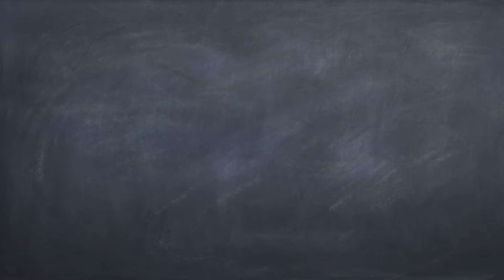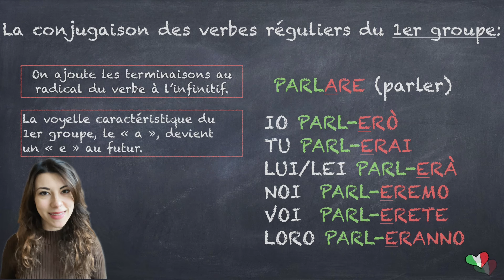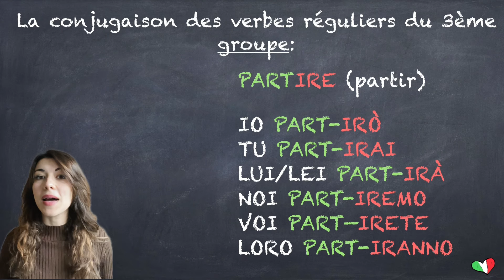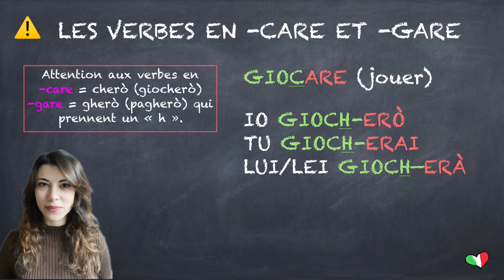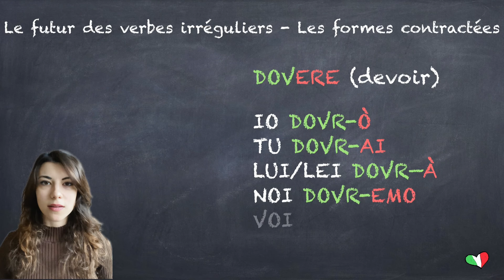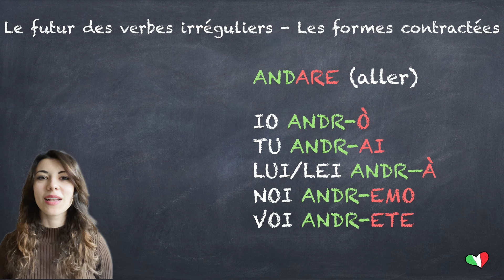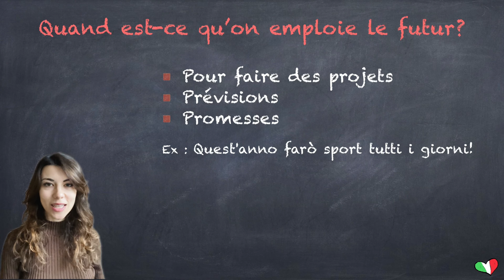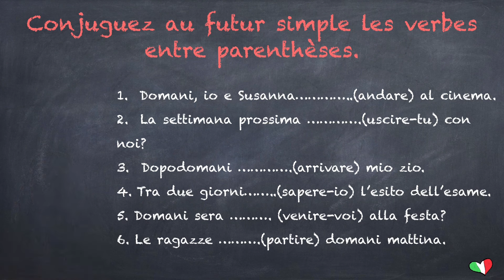🇮🇹 La conjugaison du futur simple : cours italien débutants 12/14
Ciao a tutti e benvenuti o bentornati nel mio canale!

La leçon du jour portera sur la conjugaison du futur simple en italien, il futuro semplice.

Ces cours gratuits d'italien pour débutants vous permettront d'avoir un niveau suffisant pour préparer vos voyages en Italie et discuter en italien.

Afin de faciliter votre apprentissage dans une nouvelle langue, mes cours sont en français.
Il est important pour vous de répéter les phrases après moi, car pour parler une nouvelle langue, il faut la pratiquer.

En apprenant une leçon par jour, vous serez prêts d'ici deux semaines grâce à cette série!

LES LIVRES QUE JE VOUS RECOMMANDE ET QUE J’UTILISE POUR MES COURS :

📚 Grammatica pratica della lingua italiana
📖 Le petit guide de survie en Italie
📙Grammatica avanzata della lingua italiana

 💥 Apprenez une nouvelle langue avec des films italiens,  7  jours d’essai offerts
Corrigé:
1 Domani io e Susanna andremo al cinema.
2 La settimana prossima uscirai con noi?
3 Dopodomani arriverà mio zio.
4 Tra due giorni saprò l’esito dell’esame.
5 Domani sera verrete alla festa?
6 Le ragazze partiranno domani mattina.